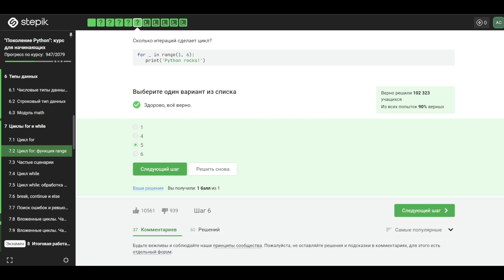7.2 Цикл for: функция range. "Поколение Python": курс для начинающих.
Сколько итераций сделает цикл?

for _ in range(1, 6):
   print('Python rocks!')

Добро пожаловать на наш YouTube канал "Поколение Python"! В этом уроке мы продолжаем изучение циклов в Python и рассматриваем функцию range.

На примере задачи, где необходимо определить количество итераций цикла, мы показываем, как использовать функцию range в цикле for. В данном примере цикл выполняется от 1 до 5, что означает, что выполнится 5 итераций. Мы подробно разбираем этот код и объясняем, как работает функция range в Python.

Наш курс специально разработан для начинающих, поэтому не стесняйтесь задавать вопросы и делиться своими мыслями в комментариях под видео. Мы уверены, что после этого урока вы будете лучше понимать циклы в Python и сможете применять их в своих собственных проектах.

Благодарим вас за просмотр, и ждем вас на нашем курсе!